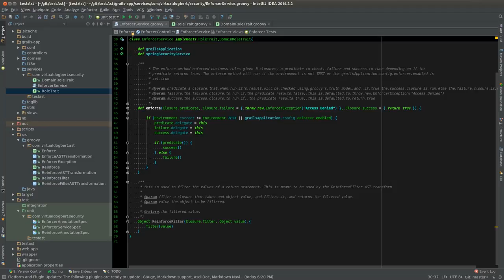Enforcer how to Extend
This video shows how to extend Enforcer to support the business rules you nee.